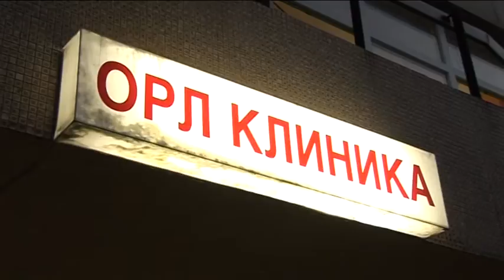belami.rs - NAPAD NA KONTROLORE